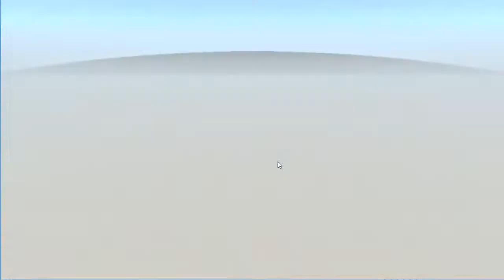GOODBYE 2016 - BeamNG Style! BeamNg Drive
Heya! Let's say goodbye to 2016 in true BeamNG Drive fashion! I hope 2017 will be even bigger and better!

BeamNG (BeamNG.Drive)
Casual Games
Puzzle Games
Turbo Dismount

Podcast Have a suggestion for me to try in BeamNG? Got a game you'd like me to try? Have a question you answered in a future Q&A? Drop me a note